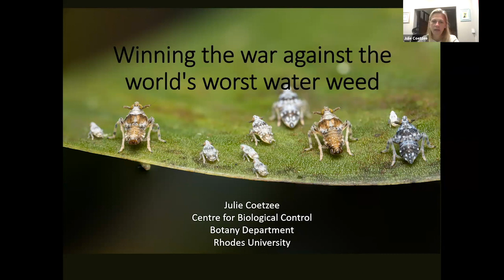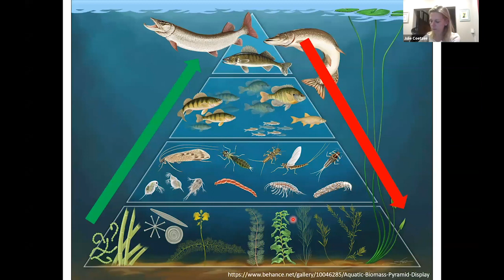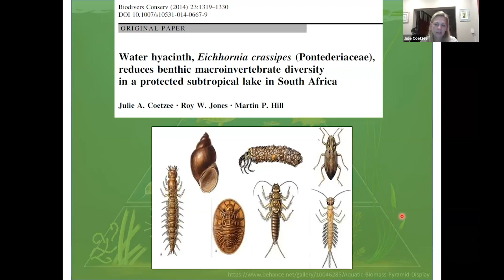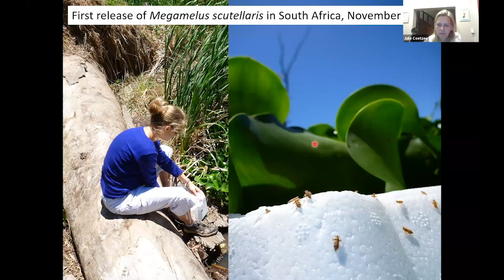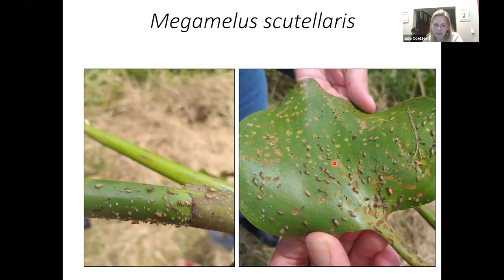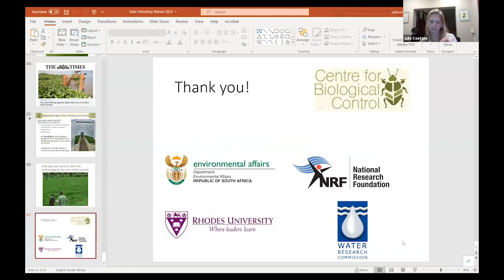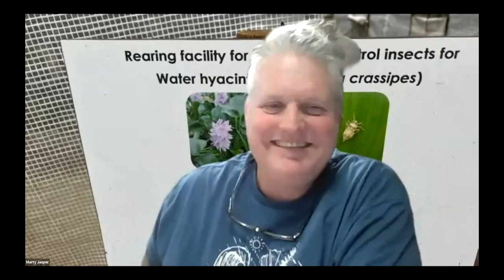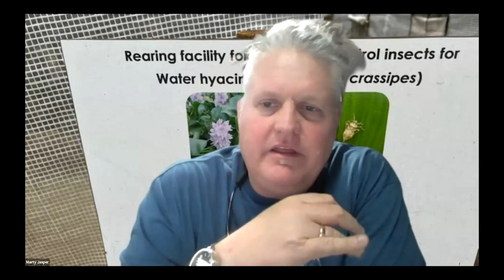Winning the war against the world's worst water weeds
Water hyacinth, the world’s worst aquatic weed, plagues many of South Africa’s waterbodies, and has been the subject of much research for decades.  Prof. Julie Coetzee has focused most of her 25 year research career on understanding the bottom-up effects on top-down regulation of this weed.